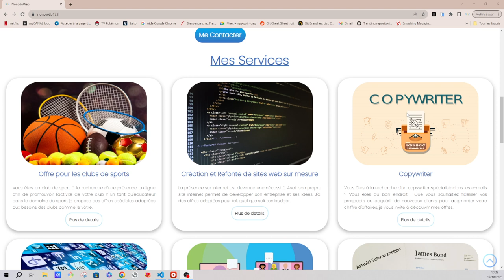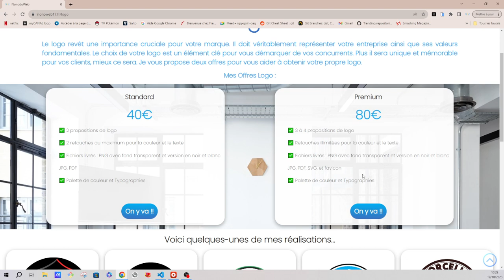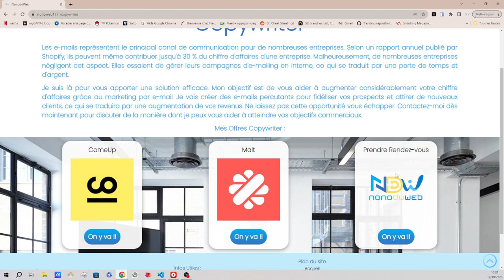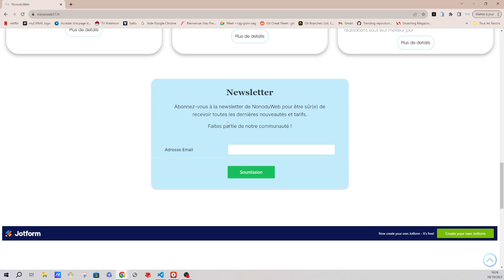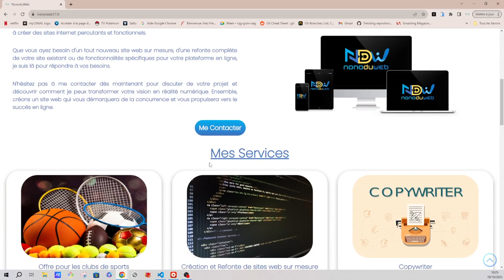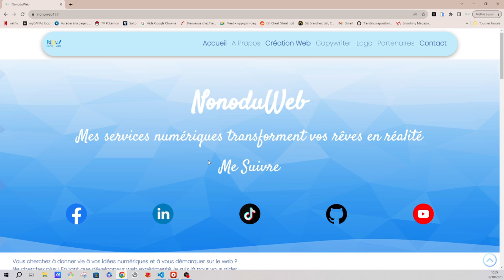NonoduWeb - Service - Freelance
Nouvelle vidéo sur les différents services de NonoduWeb.

Développeur web, création de logo et Copywriter.

Je suis ravi de vous retrouver, et je prévois de réaliser d'autres vidéos prochainement..